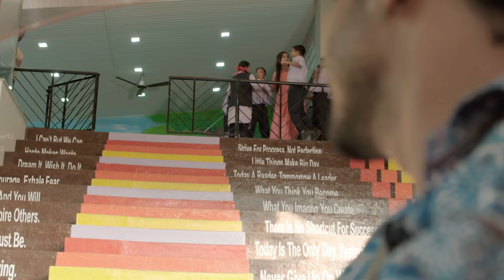फी वाढ, अक्षराला धक्का! | Tula Shikvin Changlach Dhada | Full Ep 5 | Zee Marathi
Akshara opposes Bhuvaneshwari's idea of increasing the school fees. Adhipati's decision delights the teachers but upsets Bhuvaneshwari, who later voices her dissent for Akshara in front of Adhipati.

Akshara,a knowledge-loving teacher, crosses paths with Bhuvaneshwari, a wealthy woman who treasures money, sparks fly due to their contrasting beliefs.